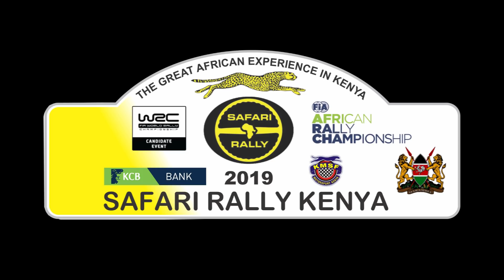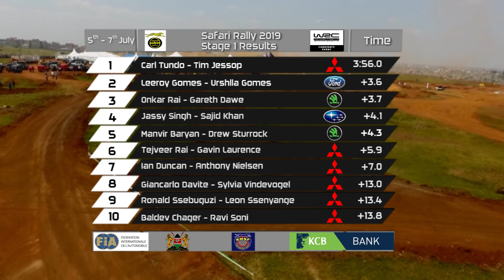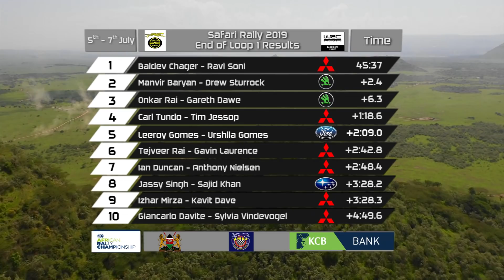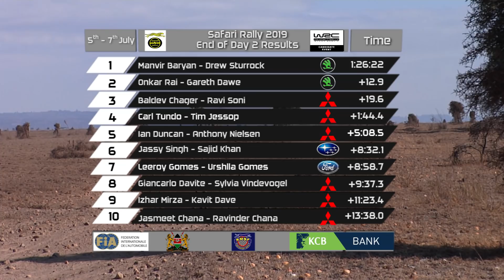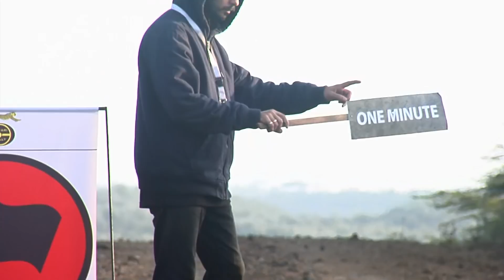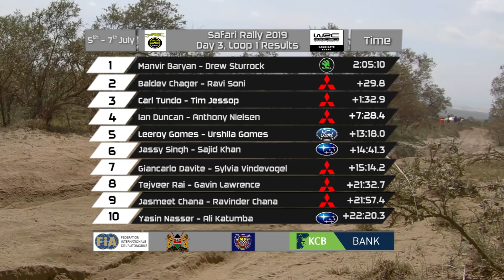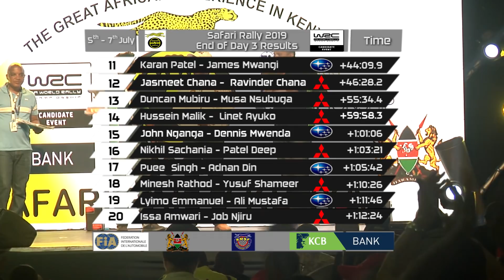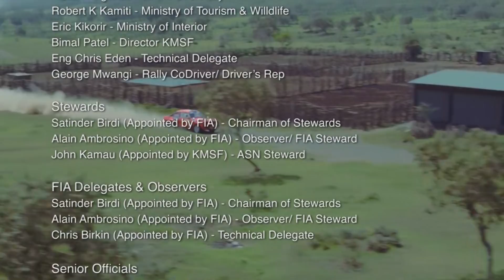The 67th Safari Rally Edition 2019 - WRC Candidate Event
The Safari Rally has taken a major step in it's bid to return to the World Rally Championship (WRC). This year's competition is a candidate event which almost confirms the country's' dream to have the event back in the top tier of global motorsport circuit in 2020.

Well done to the organizing committee, the Government of Kenya led by H.E Uhuru Kenyatta and everyone who put in enormous effort to ensure the event's success.

It is our hope that the WRC, FIA and all stakeholders involved find it fit for the safari rally to return to the WRC calendar next year.

Fingers crossed!